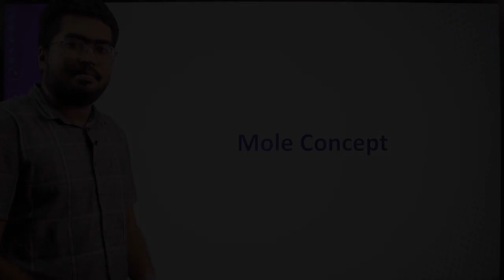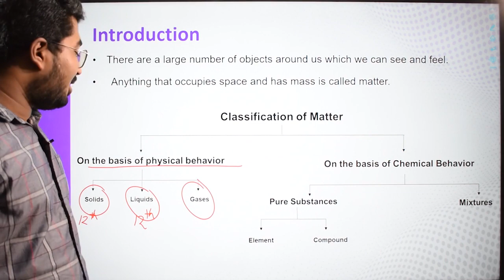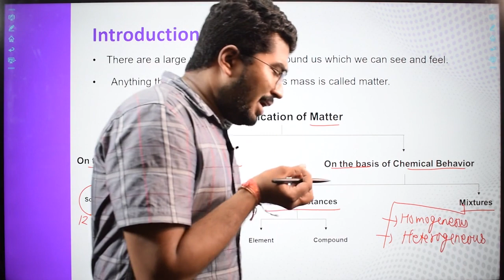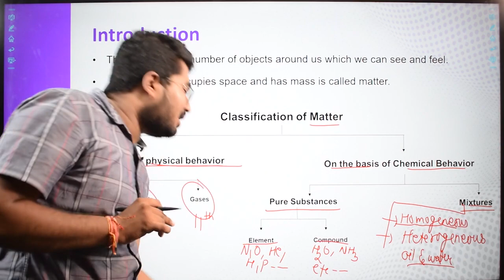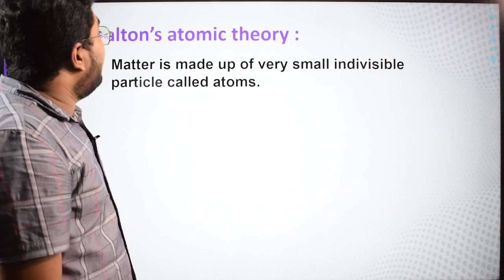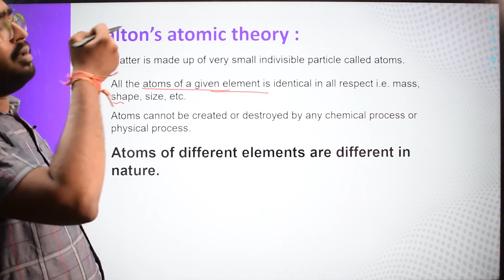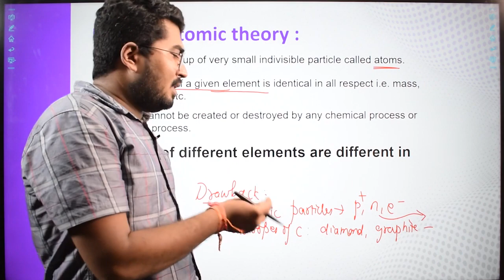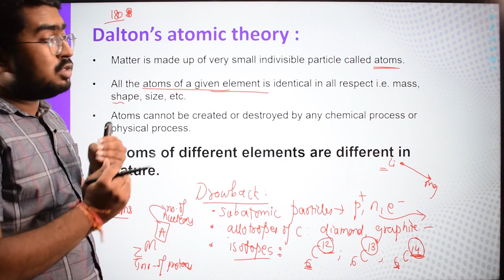Class-11-Chemistry-Ch-1-SomeBasicConceptsofChemistry-Topic-Matter and it's classification & Dalton's